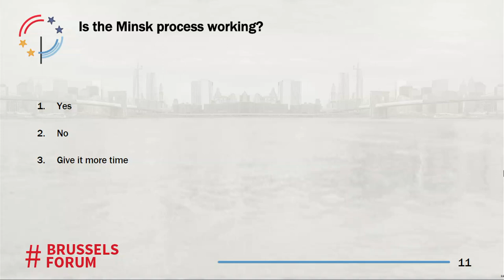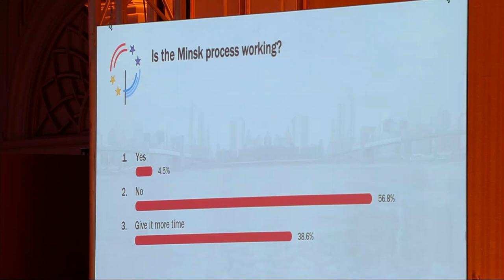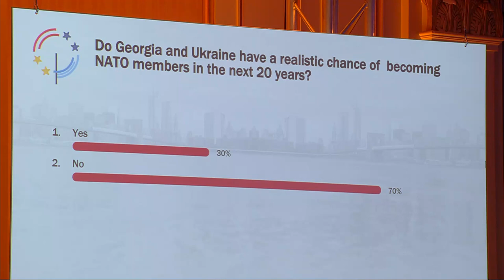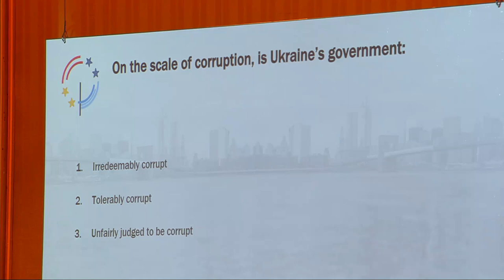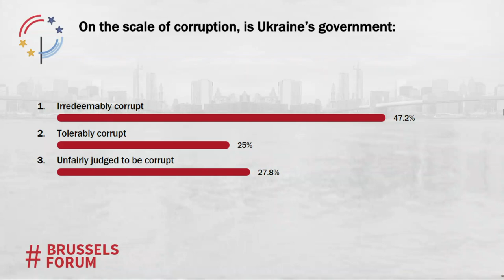Brussels Forum 2018: Revive the Euro Atlantic Integration Process